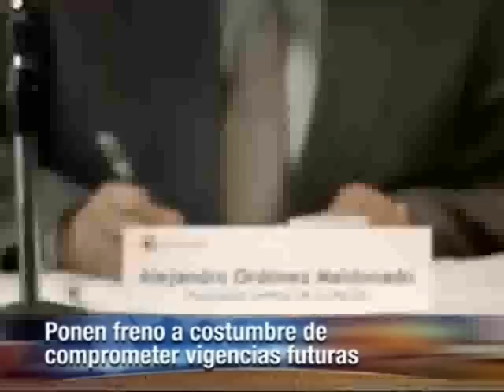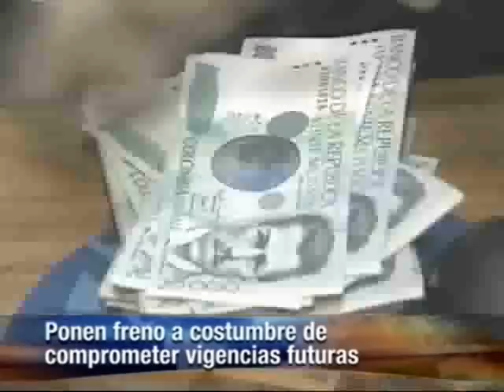Le ponen freno a vigencias futuras.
Las entidades de control del orden nacional anunciaron que le pondrán freno a alcaldes y gobernadores que comprometen vigencias futuras.